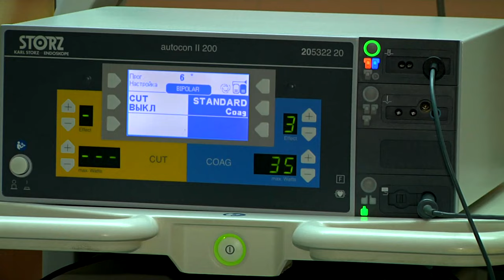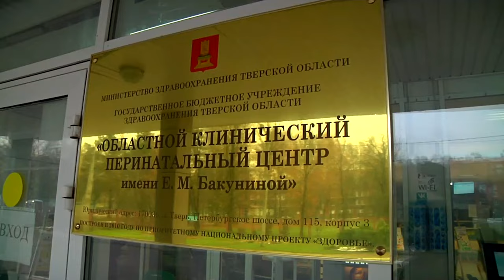В перинатальном центре имени Бакуниной появилось новое оборудование